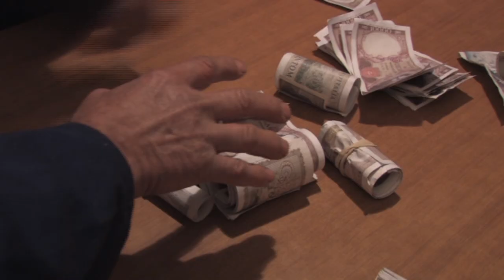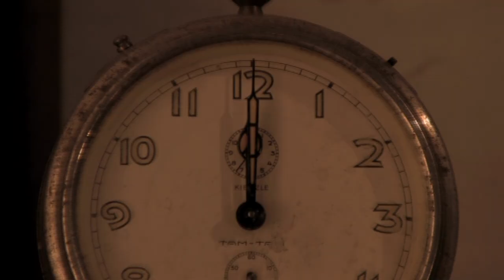Li Tre Jorni De La Merla - Trailer 2013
Li Tre Jorni De La Merla
un film di Gabriele Felici
soggetto: Massimo Mezzanotte
sceneggiatura: Gabriele Felici
regia di: Gabriele Felici
con Flavio Cruciani, Giuseppe Felici, Paola Ciccoli, Maria Tomassetti, Luigina Scriboni
Fabio Crocetti, Gabriele Mancini, Gabriele Felici, Ilario Damiani, Primo Senzacqua
musiche originali di: Enzo Sartori
fotografia: Gabriele Felici
assistenti di scena: Michele Moscatelli, Andrea Amurri, Fiorella Ruani, Desiderio Brillarelli
montaggio: Gabriele Felici
color correction e ott. RVM / supporto tecnico: Mauro Martorelli, Giordano Viozzi